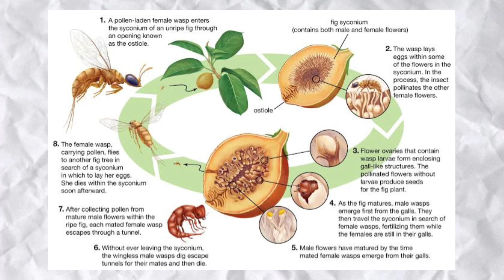5 Surprising Health Benefits of Anjeer (Figs) !!! अंजीर खाने के 5 फायदे!!!!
Amazing nutrition, 5 research proven health benefits, side-effects and how to use Anjeer (Figs) explained in Hindi video !!! अंजीर के 5 जबरदस्त फायदे !!!

Regular Videos aimed at improving knowledge, overall health, fitness, motivation and Health awareness based on Scientific facts

Dr Jagat Shankargouda, MD(Hom)
Homeoayur Clinics
Belgaum Karnataka Indi

The information contained in the Video Content posted on Dr Jagat MD YouTube channel represents the personal views and opinions of the original creator based on the research and information present in various websites, books, journals and research papers and does not necessarily represent a professional opinion. The Video Content is not intended to be a substitute for professional medical advice, diagnosis, or treatment. Always seek the advice of your physician or other qualified health provider with any questions you may have regarding a medical condition. Never disregard professional medical advice or delay in seeking it because of something you have read, heard or seen on this channel. The content is made for awareness and in goodwill and the channel or creators do not take any responsibility of any damage caused.